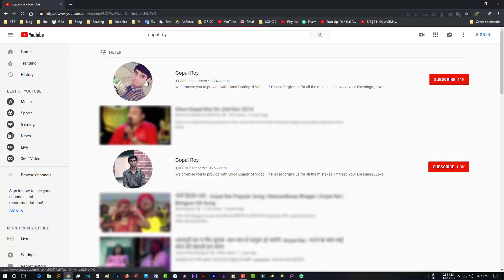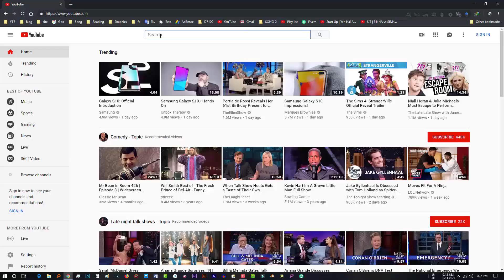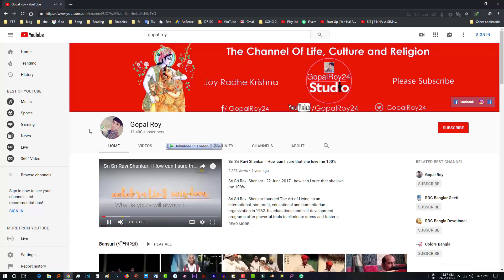Brajananda Das Babaji - Part 8 || Bhagabat Kotha || Gopalroy24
Brajananda Das Babaji - Part 8 || Bhagabat Kotha

* Please forgive us for all the mistakes !!

Shri Rajendra Das Ji Maharaj - 2005 Full part (Hindi)
Swami Shri Rajeshwaranand ji Maharaj Full part (Hindi)

More Videos From My channel :
1. Bishwanath Das Babaji
2. Shri Sham Sundar Das babaji
3. ThakurJi Krishna Chandra Sastri
4. Shri Rajendra Das babaji
5. Shri Rajeshwara Chandra Ji Maharaj
6. Shri Ananta Das Babaji
7. Vinod Bihari Das babaji
8. Murari Das babaji
9. Pran Krishna Das Babaji
10. Radha Gobinda Das babaji
11. Shri Gaur Kishore Das
12. Swarup Damodar Das babaji
13. Gaur Gopal Das
14. Tincudi Goswami (100 Years old)
15. Shri Nandalal das
16. Shri Brajananda
17. Shri Madrasi Baba (Lecture)
18. Sri Sri 108 Murari Das Babaji Maharaj
19. Sri Sri 108 Garibdas Maharaj
20. Sri Sri 108 Gupinath Das babaji
21. Suman Bhattacharya kirtan
22. Shri Vaishnab Pad Das Babaji Maharaj (Shri Shri 108 Vaishnav Charan Das Ji Maharaj) Radhakund